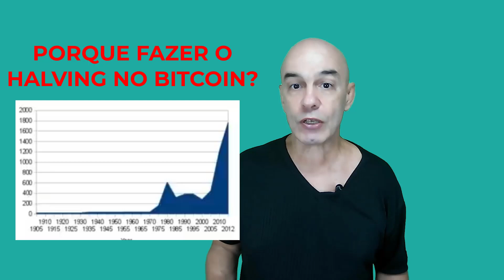O Que é o HALVING do Bitcoin?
O que é Halving Bitcoin? Não, não ter Bitcoin. Halving Bitcoin. O que isso significa?
Quando isso acontece? O que acontece com o valor do Bitcoin quando isso acontece?

Quando o Bitcoin foi criado em 2009 por Satoshi Nakamoto, ele projetou uma maneira de distribuir novos Bitcoins sem uma pessoa ou grupo de pessoas decidindo quem deveria obtê-los.

Para entender melhor a mineração, confira o meu video intitulado “O que é Mineração de Bitcoin?” e tem o link aqui em cima. Seja como for os novos Bitcoins sao criados como uma recompensa para mineradores que verificam blocos no Blockchain.  Quando o Bitcoin começou, a recompensa foi definida para 50 moedas por bloco.

Mas Nakamoto colocou no protocolo uma regra onde a cada 210.000 blocos ou aproximadamente a cada quatro anos, a recompensa seria cortada pela metade. E isso é chamado de “evento Halving”.

O primeiro ocorreu no final de 2012, quando o número do bloco 210.000 premiou com 50 moedas o mineiro vencedor. Mas então, o bloco número 210.001 só recompensou suas 25 moedas menores vencedoras.

O segundo evento ocorreu em meados de 2016, com a recompensa do bloco novamente. Portanto, a recompensa para o bloco número 420.001 veio no valor de 12,5 moedas. E assim será até que em algum momento próximo ao ano 2140, quando todos os 21 milhões de Bitcoins tiverem sido minerados. Então, por que a mudança? Por que não manter a mesma recompensa? Isso não é injusto com os mineiros?

A resposta para essa pergunta está na lei da oferta e da procura. Se as moedas forem criadas muito rapidamente e não houver fim ao número de Bitcoins que podem ser criados, eventualmente haverá tantos Bitcoins em circulação que teriam muito pouco valor. Vitalik Buteri, que estava como o principal desenvolvedor do projeto Ethereum na época desse episódio, escreveu um artigo de opinião para a Revista Bitcoin e explicou a necessidade de desacelerar a distribuição de Bitcoins através do Halving desta forma. A principal razão pela qual isso é feito é manter a inflação sob controle.

Uma das maiores falhas da tradição das moedas fiduciárias controladas por bancos centrais é que os bancos podem imprimir o quanto quiserem da moeda. E se imprimirem demais as leis da oferta e da procura, garantem que o valor da moeda comece a cair rapidamente. O Bitcoin, por outro lado, pretende simular uma mercadoria como o ouro.

Há apenas uma quantidade limitada de ouro no mundo, e com cada grama de ouro extraída o ouro que ainda resta torna-se cada vez mais difícil de extrair.

Como resultado dessa oferta limitada, o ouro manteve seu valor como um meio internacional de troca e reserva de valor por mais de 6.000 anos. E a esperança é que o Bitcoin faça o mesmo. OK, mas tenho certeza que você está se perguntando o que acontecerá com o valor do meu Bitcoin? Bem, a resposta curta é que ninguém sabe.

Em 2016, uma semana após a realização do evento de halving, não aconteceu muita coisa com a taxa de câmbio do Bitcoin em relação ao dólar americano. Onde o Bitcoin estava sendo negociado em torno de $650 na hora do evento, uma semana depois, a taxa era de cerca de $675. Portanto, não houve muita mudança,

Muitos acreditavam que o aumento previsto no preço realmente ocorreu entre três meses e um ano antes do evento em si, onde o Bitcoin estava sendo negociado por em torno de $300 em um ano anterior e a $430 meses antes da ocorrência do Halving. Mas esse foi um momento diferente.

Adicionando à mistura a atenção da mídia e o subsequente pico de conscientização pública em 2017, o crescimento exponencial dos ICOs e novas moedas no mercado, regulamentos e restrições governamentais, sem falar nas futuras e derivativas ofertas abrindo portas para investimentos institucionais e tornando-se uma tarefa e tanto prever qual efeito o próximo evento Halving terá sobre as taxas de câmbio globais.

O importante a lembrar é: Bitcoin foi projetado para ser valioso. Primeiro, sempre haverá apenas um número específico deles em existência, 21 milhões, e essa inflação na economia do Bitcoin é mantida retardando a sua distribuição através do processo do Halving. Espero que isso lhe dê uma ideia melhor do que é Bitcoin Halving e por que é uma característica importante do que dá valor ao Bitcoin.